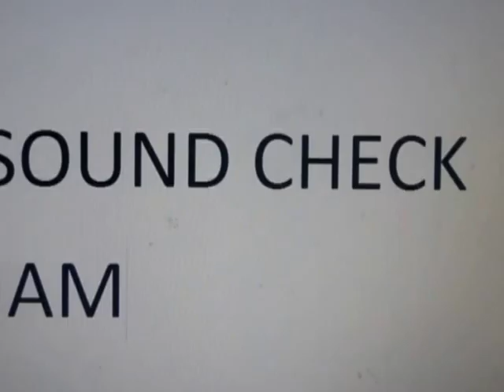APOCALYPSE OUT LOUD ACOUSTIC SOUND CHECK JAM